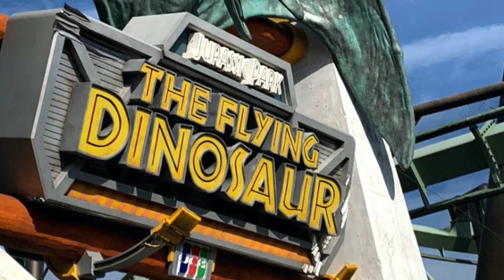Jurassic World Velocicoaster Construction | Universal Studios Florida | Jurassic Park Rollercoaster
Check out the brand new and amazing  Jurassic World Velocicoaster coming to the Jurassic Park land at Universal’s Islands of Adventure at Universal Orlando Resort in Summer 2021.

Video Credits:
Used with Permission: Amusement Insider - Animated unofficial POV and Construction clips

Merlinwood Enchanted Tree - Orlando Informer
WWOHP Promo TV Trailer, US Beijing, Super Nintendo World, Velocicoaster Promo - Universal
Wrapped Dinos - @Bioreconstruct on twitter